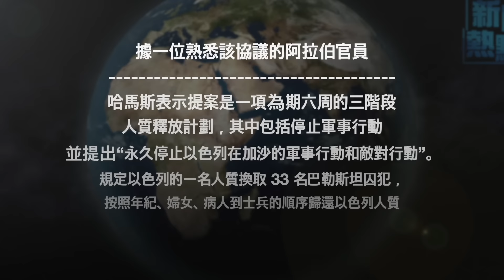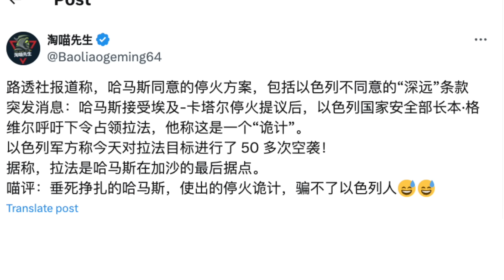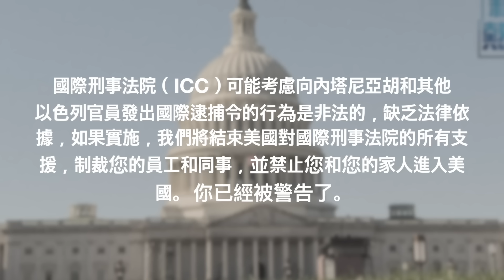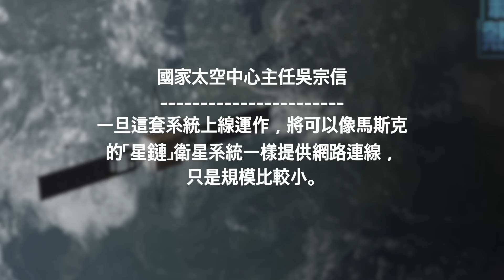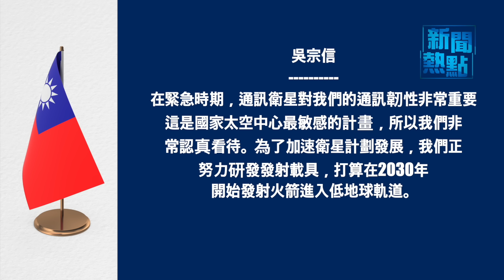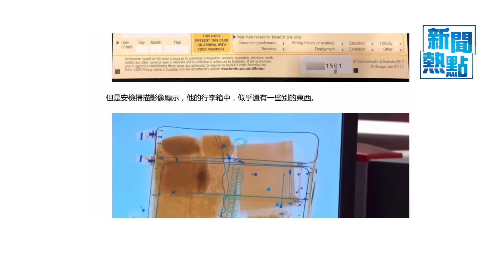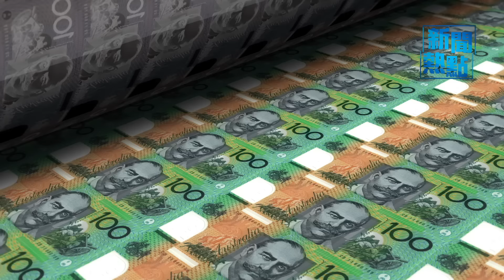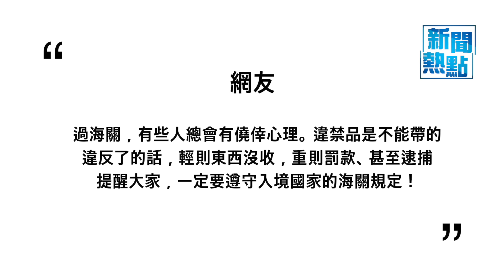以色列將大舉進攻迫近 關閉半島電視台;中共戰機照明彈險擊中澳洲軍機 主播：張恩【希望之聲粵語頻道-新聞熱點】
內容提要:
00:40 以色列將大舉進攻迫近 關閉半島電視台
06:14 中共戰機照明彈險擊中澳洲軍機
08:42 歐盟和習近平會面 就兩大主要問題施壓
10:47 台灣版星鏈在開發階段 需要數百枚衛星
13:41 中國留學生在澳洲被搜查 被罰哭找媽媽